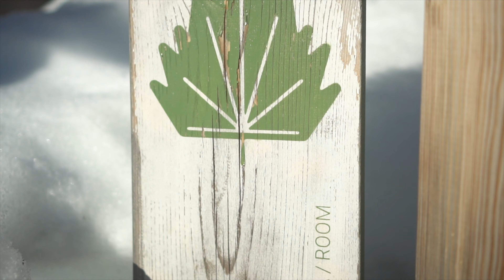REFUGIO de montaña EXCLUSIVO ⛺️💎 || Irati Barnean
Irati barnean son unos iglús de madera que se encuentran en medio de la selva de Irati.
una forma de hacer turismo diferente, de conocer la selva de irati desde dentro, un lugar para conectar con la naturaleza.
es una experiencia única y se asemeja a estar en un refugio de montaña pero con todos los lujos y comodidades.
si quieres saber mas sobre este lugar aqui tienes su pagina web!

👉🏽 Estos son algunos materiales básicos de montaña que utilizo cuando salgo a correr:

- BASTONES TRAIL RUNNING AONIJIE
- IMPERMEABLE SALOMON BONATTI
- MOCHILA ARCH MAX
- CALCETINES TRAIL RUNNING COMPRESSPORT
- ZAPATILLAS SALOMON SENSE PRO 4
- GORRA CIELE ATHLETICS
- FRONTAL PARA TRAIL RUNNING y SENDERISMO BLACK DIAMOND
- GUANTES TRAIL RUNNING IMPERMEABLES
- MOCHILA SALOMON ACTIVE SKIN

👉🏽 Mi equipo de grabación:

- Lente sony35mm
- Lente sigma 16mm
- Drone mavic mini
- Drone dji Avata
- Gopro 10
- Gopro Maxlens mod